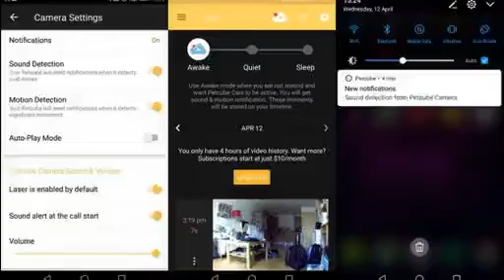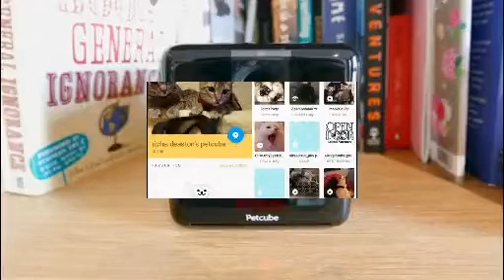petcube play cat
What is the Petcube Play?
Ever wondered what your fluffy little friend gets up to during the day? Concerned lil’ Fluffikins might be bored while you’re at work? Suspicious your cat is leading a feline revolutionary army in your absence? The Petcube Play looks to tackle at least two out of three of these problems.

Credit by :

Reference :
Images :